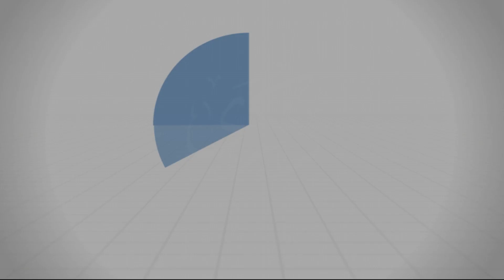بِكم تشتري جِوار هؤلاء؟ - د.محمد خير الشعال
عَنْ عَبْدِ اللَّهِ بْنِ عَمْرٍو - رَضِيَ اللَّهُ عَنْهُمَا - قَالَ : قَالَ رَسُولُ اللَّهِ صَلَّى اللَّهُ عَلَيْهِ وَسَلَّمَ : " خَيْرُ الْأَصْحَابِ عِنْدَ اللَّهِ خَيْرُهُمْ لِصَاحِبِهِ ، وَخَيْرُ الْجِيرَانِ عِنْدَ اللَّهِ خَيْرُهُمْ لِجَارِهِ " .

من درس التراويح ( الرِّفق بالجار ): 25/04/2021
سلسلة: ‫الرفق_خير